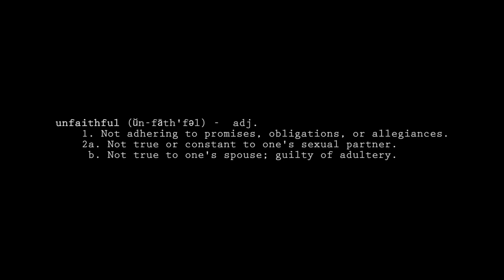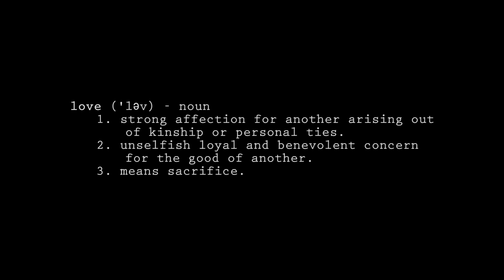Clearwater Trailer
Here is the trailer for our latest film, Clearwater. It is currently at the Chicago International Film Festival getting judged for a possible premiere at the festival this fall.